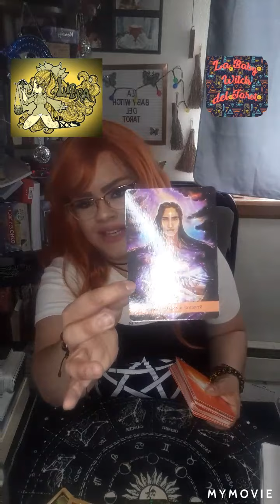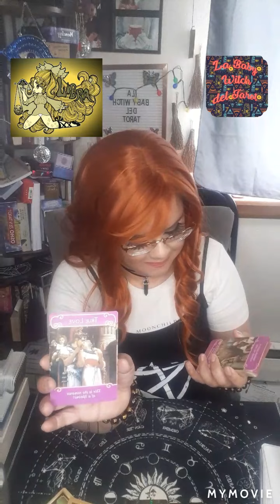Libra: They cant get you out of their head. Expect comunication!. Reconciliation and more!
@La baby witch Tarot